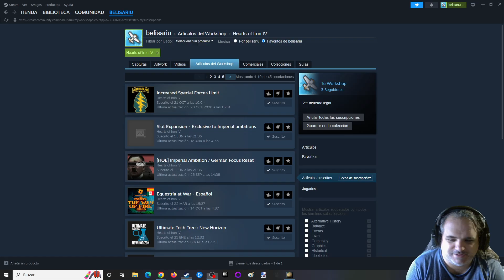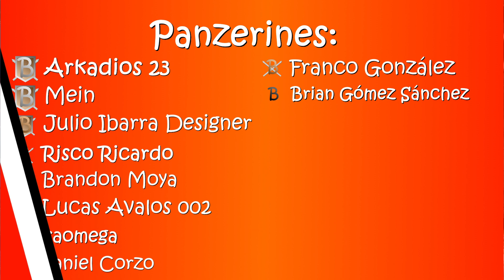Alemania y su ambición imperial #2 | HoI IV Imperial Ambition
Lo de la URSS estaba condenado, así que vamos a ver como de cheto es el mod